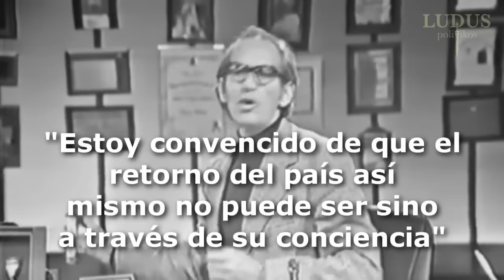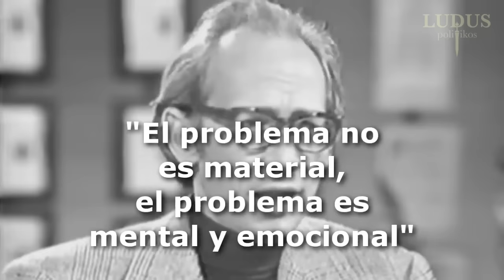MADURO va a PERDER | Elecciones Presidenciales de Venezuela 2024 - ANÁLISIS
Un momento histórico ha llegado...